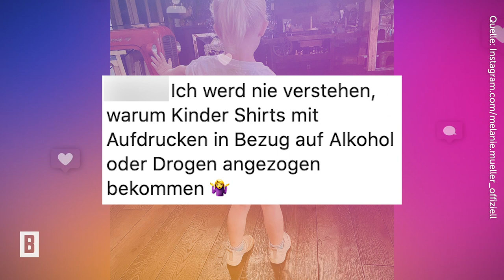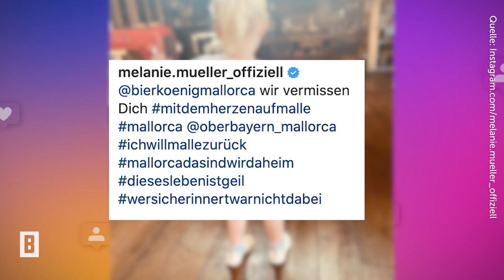Melanie Müller – Foto von ihrer Tochter! Doch die Fans gehen auf die Barrikaden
Egal ob es um Aufnahmen im Bikini geht oder gemeinsames Beisammensein bei einem Gläschen Wein – ihren Followern kann es die Sängerin wohl einfach nicht recht machen.